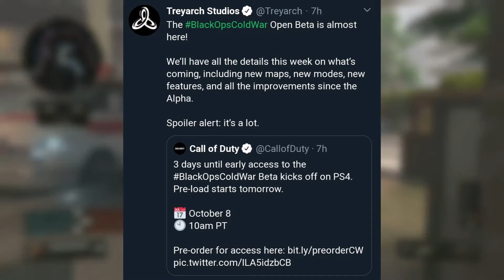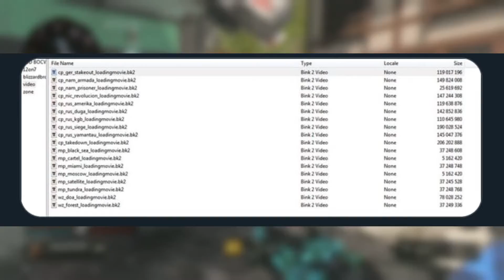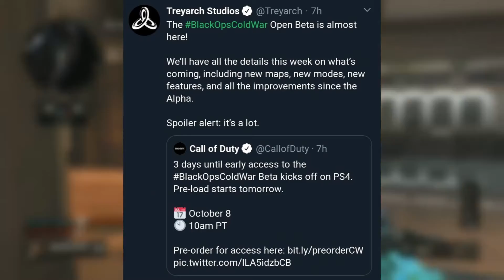Leaked content and free access for Call of duty black ops cold war!?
Call of duty black ops cold war(Name long af)
Whos hype for cold war!!